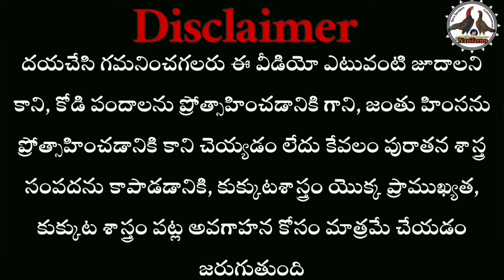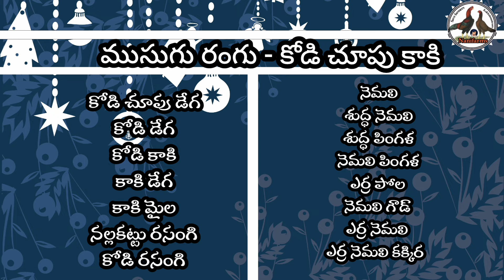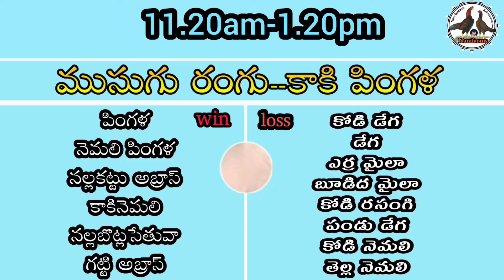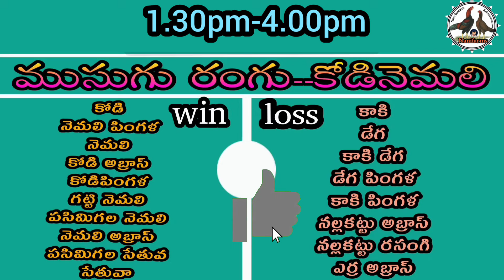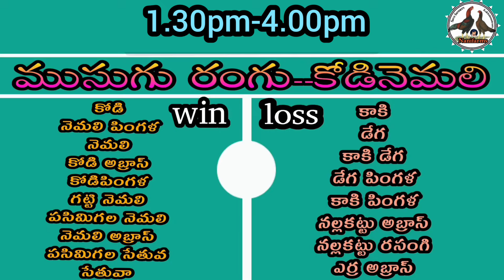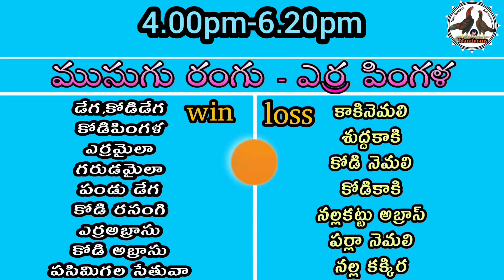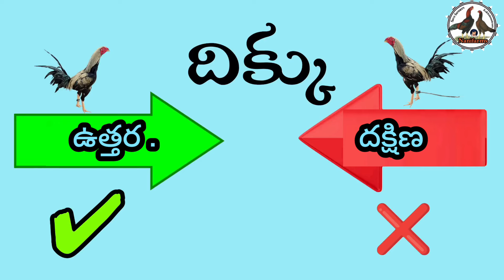27 February 2024 Today winning colour's kukkutasastram#telugu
27 February 2024 Today winning colour's kukkutasastram#telugu